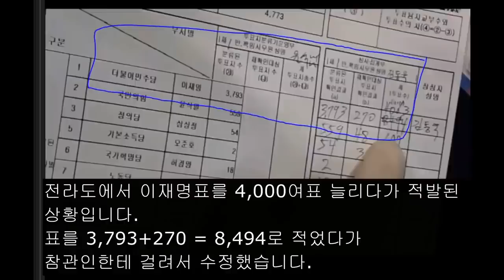개표상황표 조작 / 전라도만의 일은 아닐 것 / 전국적인 현상으로 의심 / 완전개판, 오분전 / 어떻게 이렇게 할 수 있! [특종] 하면 되겠지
Bitcoin : 3MTW849AkP2ftLeSK2teZHMmzLu7Z83s9U